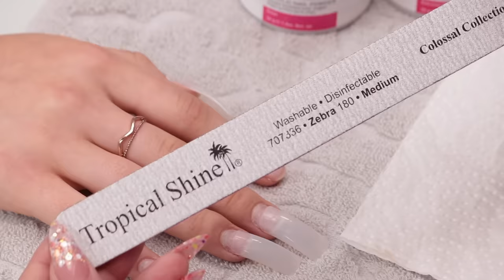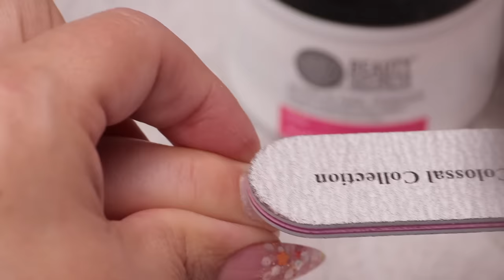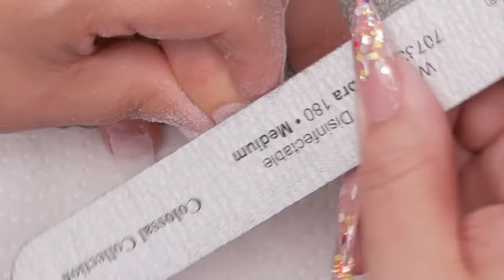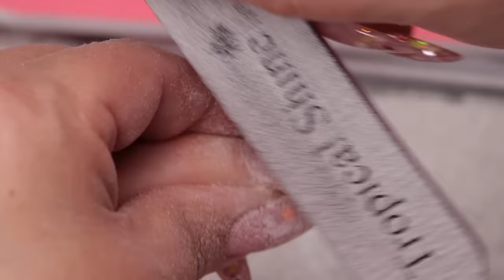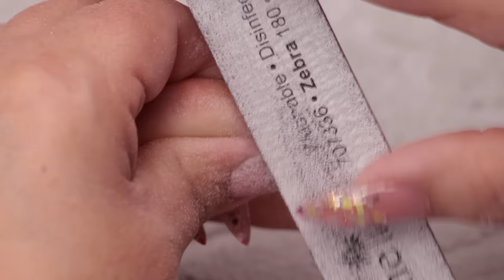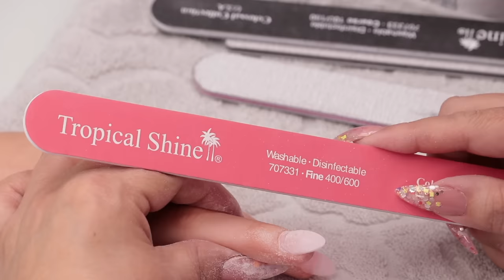How To Apply Nail Tips with Acrylic Overlay - Step by Step Tutorial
Suzie uses off the shelf products she purchased herself from Sally Beauty to demonstrate how to create beautiful Almond Nails with Tips and Acrylic Overlay.

Products Used in this video:
Suzie was not paid to promote the products in this video, and does not receive a commision from sales. Suzie purchased the products from her local Sally Beauty store. Suzie is sharing her experience of using the products with her viewers. Links to products are provided as a courtesy to Suzie's viewers.